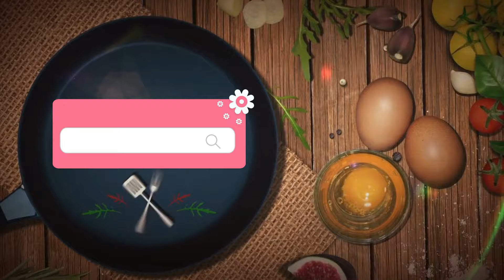Mexican Layered Potato Recipe (Evening Snacks) || Cooking More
Best Food Recipes (CookingMore07)

💁Hey Guys!
◆Welcome to My Food Channel◆
Share my Recipes with your people.

◆ Aiming to provide you guys with some Fun and knowledge for Best Food Recipes. Don't get offensive if you dislike any thing. because its just for entertainment and knowledge.
◆ FEEL FREE TO GIVE ANY SUGGESTIONS TO ME THROUGH MAIL OR MESSAGE ID's ARE GIVEN BELOW. YOU CAN GIVE ME SOME IDEAS FOR THE VIDEOS TOO. YOUR REQUESTS OR COMPLAINS ? Whatever we're Waiting ◆